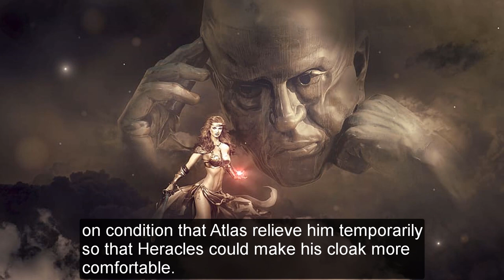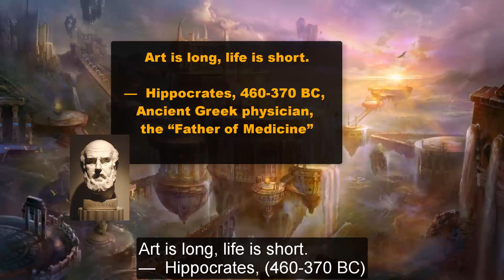The Hesperides the nymphs of the sunset!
About the Video – Video Description and farther Sources:

In this video we talk about the Hesperides - the nymphs of the sunset!
We start off with their family tree, portrayed through the various sources and afterwards, we go through their stories, their various myths and how they are portrayed through history.

(YouTube Videos)